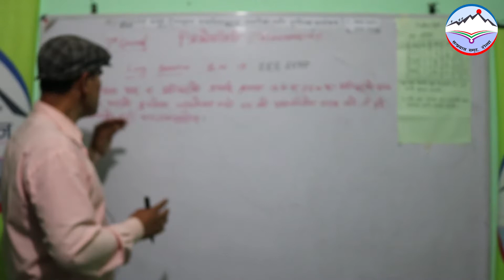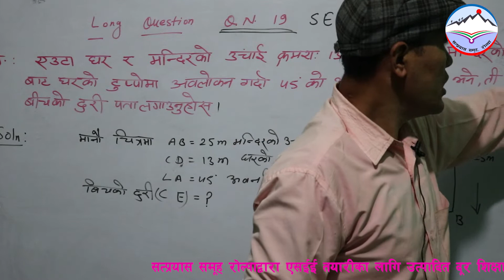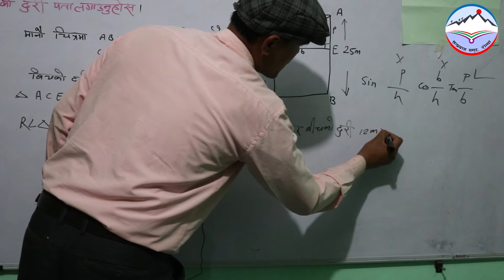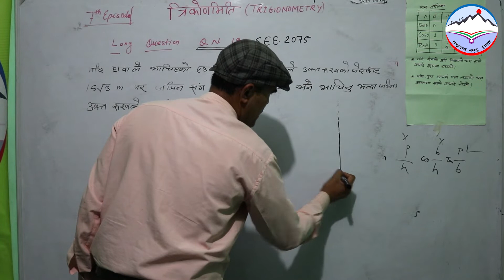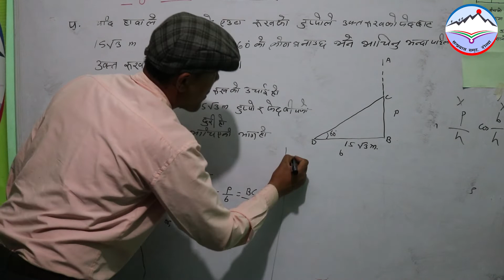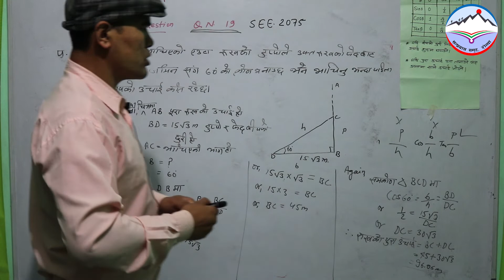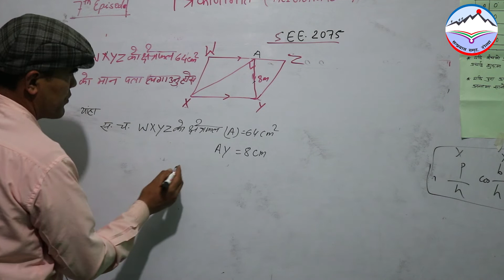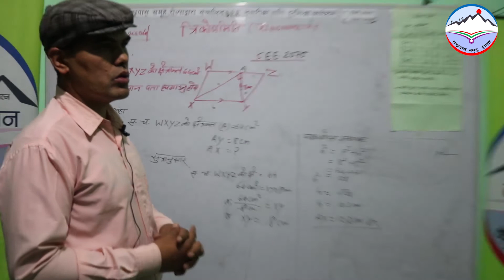SEE Preparation Class (Part-21) || Math #07 || Om KC || DoorShiksha || Satprayas Group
एस.ई.ई. तयारी कक्षा अन्तर्गत २१ औँ भागमा गणित कक्षाको सातौँ शृङ्खला प्रस्तुत गरिएको छ ।

शिक्षक : ओम केसी
गणित कक्षाहरूः

हाम्रो भिडियो तपाईलाई कस्तो लागिरहेको छ ? जेजस्तो लाग्छ त्यस्तै सल्लाह सुझाव हामीलाई दिन नभूल्नुहोला है ।
सत्प्रयास समूह
रोल्पा

Contac  us…..